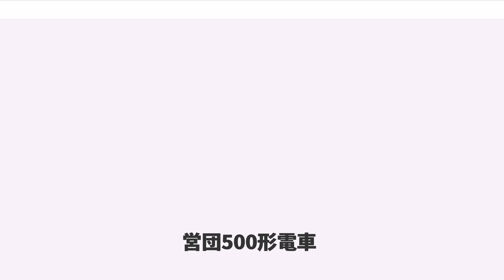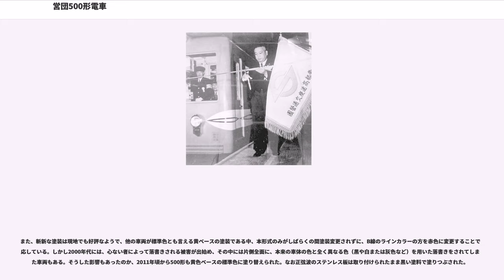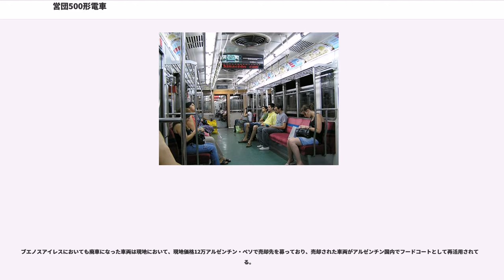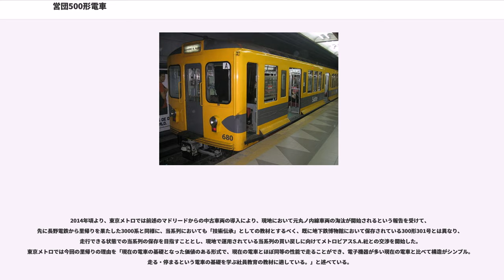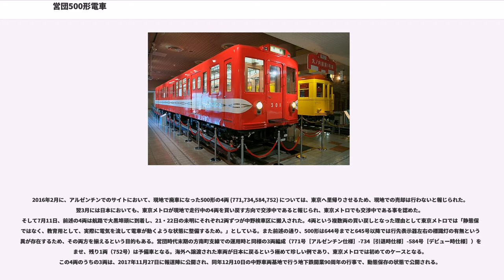営団500形電車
営団500形電車（えいだん500がたでんしゃ）は、1957年（昭和32年）から1996年（平成8年）まで帝都高速度交通営団（現・東京地下鉄（東京メトロ））丸ノ内線に在籍していた通勤形電車。

本項では同線に在籍した営団300形電車、営団400形電車、営団900形電車についても記述する。

1954年（昭和29年）の丸ノ内線池袋 - 御茶ノ水間開業に際して1953年（昭和28年）に落成した両運転台構造車。車両長18mの車体に片側3つの両開き式の客用扉を持ち、ドア間に5枚（内戸袋窓2枚）、車端部に2枚（内戸袋窓1枚）の天地が大きめ（開閉窓で1m）の窓が配される。幅は2,800mmで、銀座線の16m級、2,600mmと比べ一回り大きくなっている。

汽車製造、日本車輌製造、近畿車輛、川崎車輛で一挙に製造された。

開発にあたっては、外観デザインや細部の意匠、スポッティング機構を備え加速時の衝動の少ないシーケンスドラム（順路開閉器）によるABS単位スイッチ式多段制御器、低電圧高定格回転数仕様で軽量のモーターと軌道破壊の少ないWNドライブを組み合わせた駆動システム、ブレーキハンドルの回転角に応じたブレーキ力が得られるセルフラップ式ブレーキ操作弁の採用で操作を容易化し、さらに締切電磁弁（Lock Out Valve：LOV）などの補助機構を併用することで電気制動との同期・連係動作をスムーズに実現可能とするSMEE電磁直通ブレーキシステムなど、主要機器の原型をアメリカ・ニューヨーク市地下鉄に求めた。

ニューヨーク市地下鉄では両開き扉などの当時日本では珍しかった装備を持つBMT STANDARDと称する一群を、1914年以降これを進化させた市営合併後の標準車R1-R9の各形式を1930年以降に量産していた。これらは長大な編成での運転に対応するためにUブレーキを採用するなど先進的な機構を備え、さらに1948年製のR12形以降はウエスティングハウス・エレクトリック社 (WH) 開発によるWNドライブ、ABS制御器、それにSMEEブレーキを備えた前世代とは一線を画する高性能車となった。このグループはその後、特にIRTと呼ばれる規格の小さい区間における保有車の大半を占める程の大量生産が行われ、後年ブレーキ名に由来するSMEEという名称が同市高性能車の代名詞となっていた。一般には1970年代のスプレー画によって車体全体を覆いつくすグラフィティ（落書き）や、末期の赤茶色塗装から名付けられた“Red Bird”の愛称で知られるグループである。

300形は、これら戦前から戦後にかけてニューヨーク市で設計された各形式の利点を総合的に取捨選択の上で取り入れ、車体デザインは複数形式を参考に、あらゆる角度から日本的に馴染むよう適宜アレンジを加え、一方電機品やブレーキなどは基本的にWH社の高性能車システムを、三菱電機にライセンス契約を結ばせた上で製造させて採用する方針となった。

そこで営団では、ライセンス契約の締結後、1953年にWH社から本方式の電機品一式をサンプルとして1セット輸入した。第二次世界大戦の期間を挟んで文献資料を通じていくばくかのアメリカ電気鉄道技術についての情報は日本側に伝わってはいたが、輸入され梱包を解かれたそれらの機器類を初めて実見した際、日本の技術者達はどの機器が何のために使われるものなのかさえ見当がつかないほど隔絶した、それらの機器のあまりに先進的な機構に大きな衝撃を受けたという。

だが、衝撃から立ち直った技術者たちはWH社側との質疑応答とそれらサンプルの徹底的な分析を通じて、新しい機構に対する理解を進めた。そして1953年中にはWH社純正のサンプル品と同等の動作を期待できる機器の試作品が完成した。そこで営団は1400形2両を新造してそれらのデッドコピー品を取り付け、銀座線で試験運転を開始した。

この試験は初期トラブルはあったもののおおむね成功を収め、本形式の実用化に大きく寄与した。なお、試験の終了後、試作機器を取り外された1400形は営業運転に投入するにあたって銀座線他形式と同様の吊り掛け式駆動・ABF制御・M三動弁によるM自動空気ブレーキによる在来方式の機器を新製の上で搭載しており、外された主要機器は後に本形式の309・310に転...